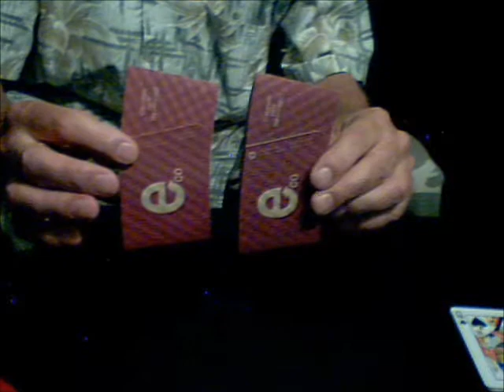Stretching the Truth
Optical Effect